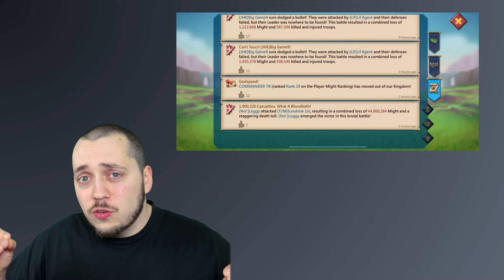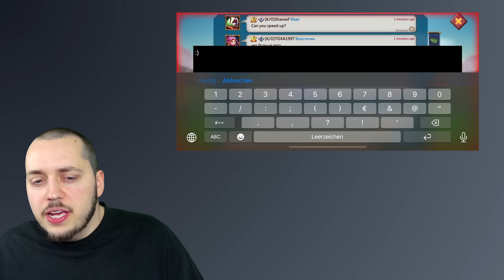ROK VS LM - My 5 Thoughts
Today I would like to do my first comparison between Rise of Kingdoms and Lords Mobile. This is just a first impression, so there might be changes in the future, but after playing LM for 14 days I already have some big thoughts about it.

00:00 Intro
01:20 My Experience
02:21 User Interface
04:50 Progress & Fun
10:13 Events
15:50 Payed Content
19:29 Comeback Ability
26:14 Conclusion